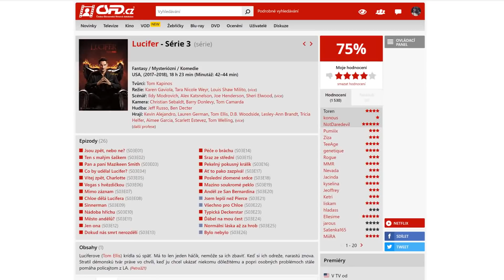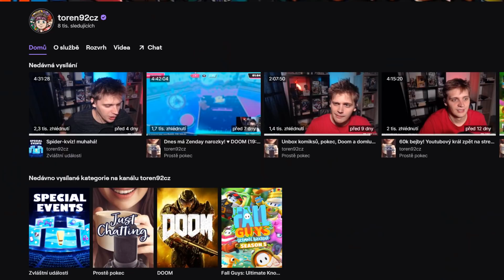LUCIFER: Konec dobrý, všechno dobré?